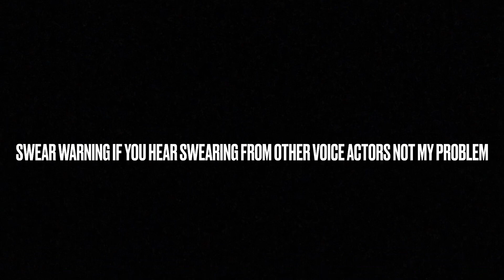モンスターの元の王ダゴン パート 2 GODZILLA JRS REVENGE (PART 2/2)